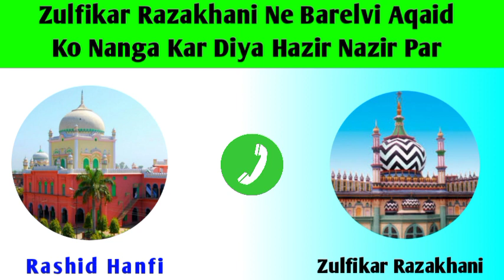Munazara Hazir o Nazir | Zulfiqar Raza khani vs Rashid Hanfi